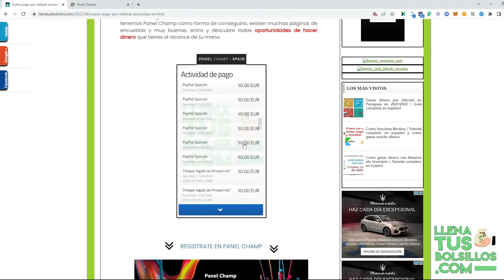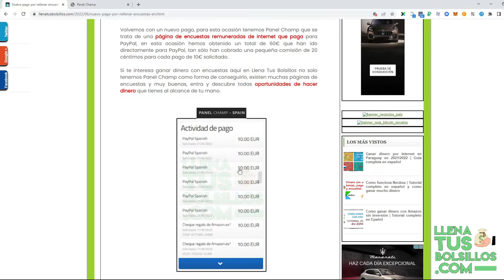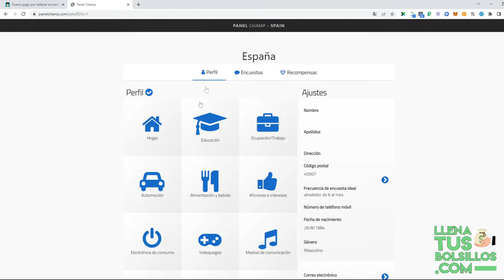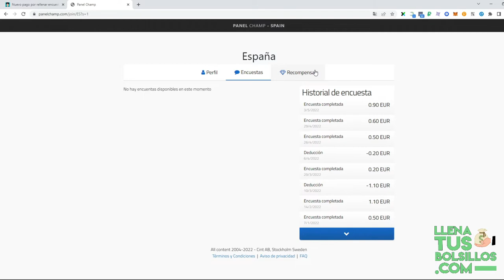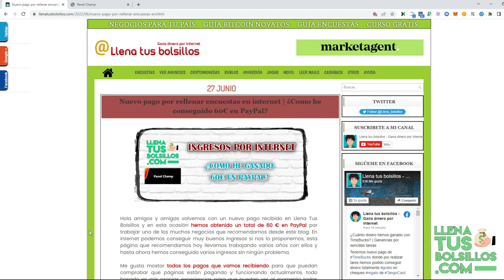Panel Champ paga 60€ en PayPal | Totalmente gratis – Descubre como conseguirlo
🔴  NUEVO VÍDEO   🔴

En el vídeo de hoy mostramos un nuevo pago recibido en PanelChamp donde por realizar encuestas vamos a conseguir ingresos para PayPal sin ninguna inversión.

En LlenaTusBolsillos podrás tener acceso a una gran cantidad de negocios válidos para conseguir ingresos extra en internet.

● Llenatusbolsillos.com